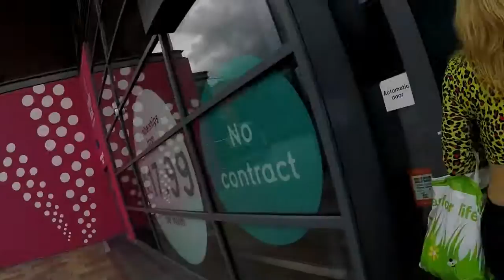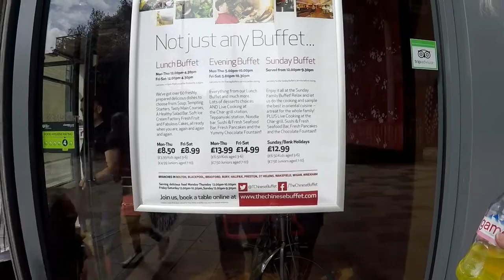Sunday 22nd May Part 2 The Wakefield NPA Yorkshire Championship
Time for retail and Shopping trip and was Rude to  Walk Past Wakefield Pure Gym.